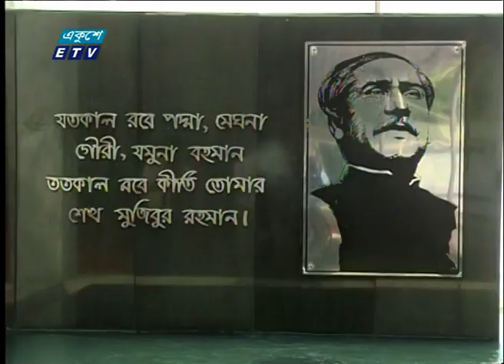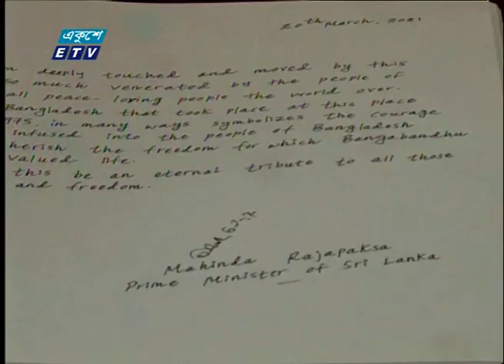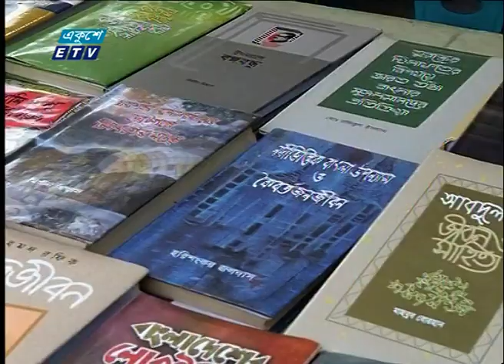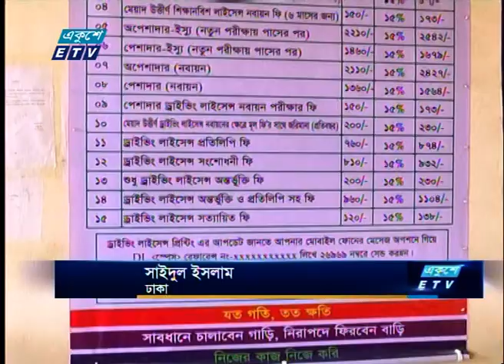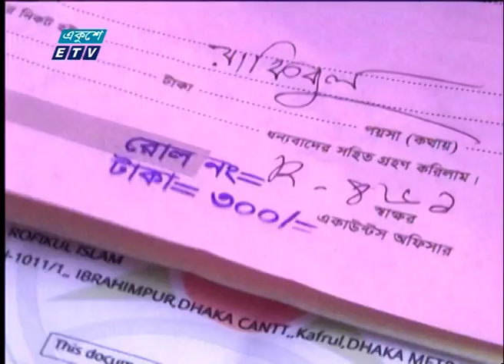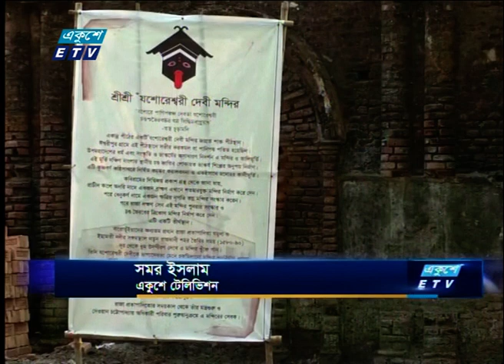02 PM News || দুপুর ০২ টার সংবাদ || 20 March 2021 || ETV News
২০০০ সালের ১৪ই এপ্রিল এটি সম্প্রচার কার্যক্রম শুরু করে। টিভি চ্যানেলটির খবরে নতুনত্ব ও অভিনবত্ব থাকার কারণে দর্শকদের কাছে বিপুল জনপ্রিয়তা লাভ করে। দেশ বিদেশের সর্বশেষ খবর, নাটক, সিনেমা, ডকুমেন্টারিসহ নানা খবর ও বিনোদনমূলক অনুষ্ঠান প্রচারিত হয় একুশে টেলিভিশনে।